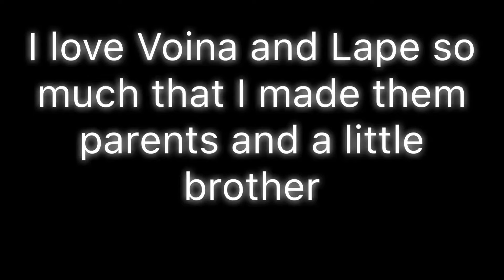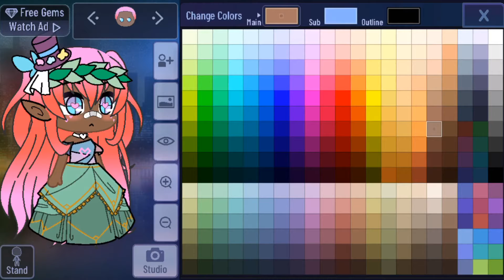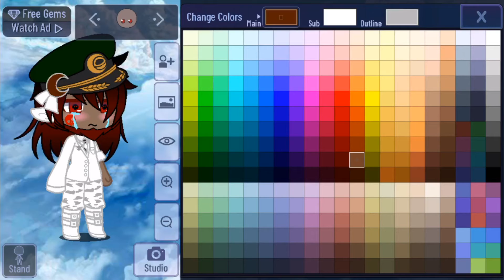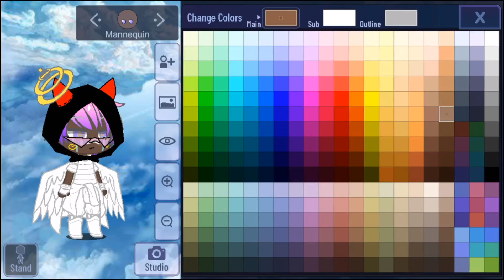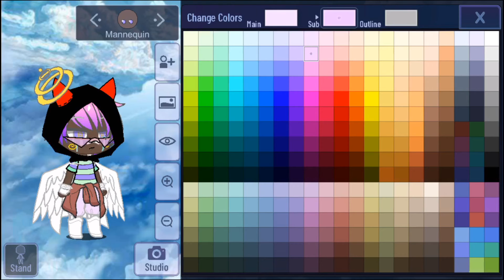| Making Voina and Lape’s parent’s and brother | Twenty third video | Mysterious is da best |